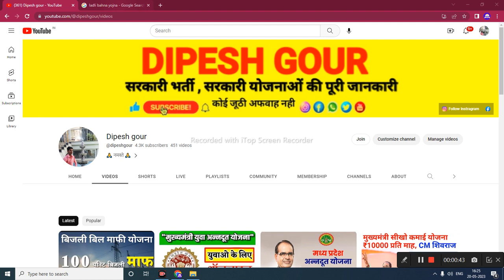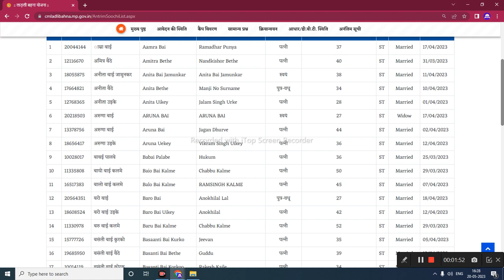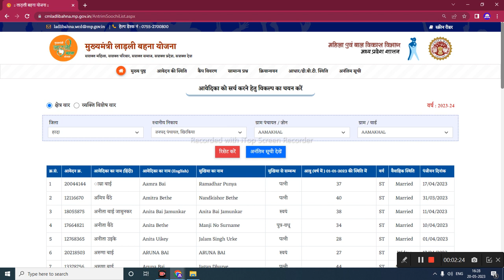Ladli bahana yojna final list लाडली बहना योजना अंतिम सूची 2023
My others social media link follow

      😍DIPESH GOUR😍